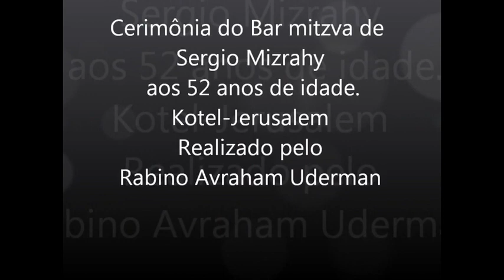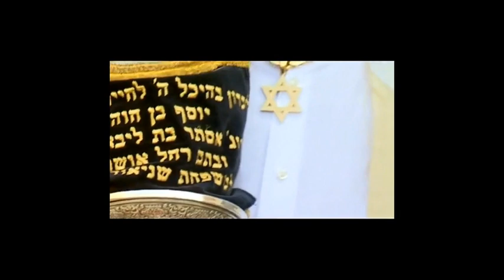Aos 52 anos de idade Sergio Mizrahy realiza seu Bar Mitzvah Jerusalem!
Aos 52 anos de idade, Sergio Mizrahi realiza seu Bar Mitzvah com o Rabino Avraham Uderman no muro das lamentações em jerusalem.
Extremamente alegre, simplesmente emocionante! Fantástico!